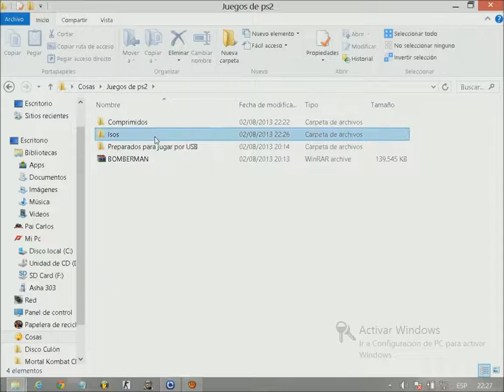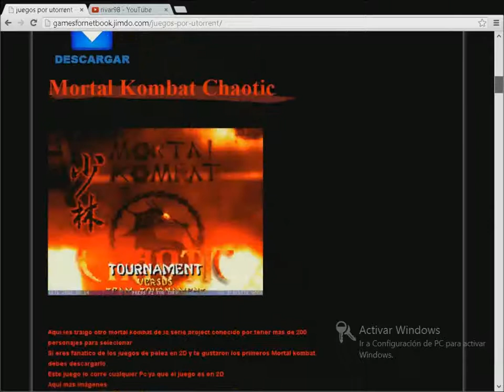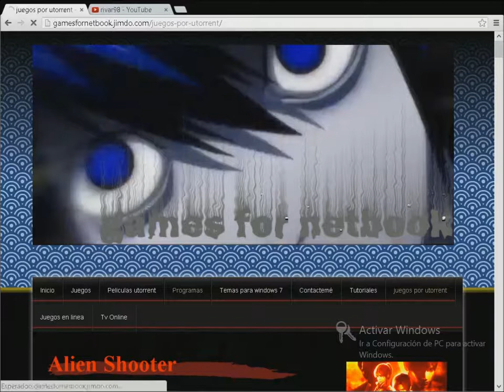Como comprimir ISOS en menor tamaño winrar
aka mi pagina para descargar contenidos para tu PC